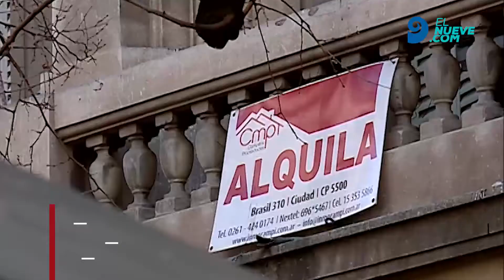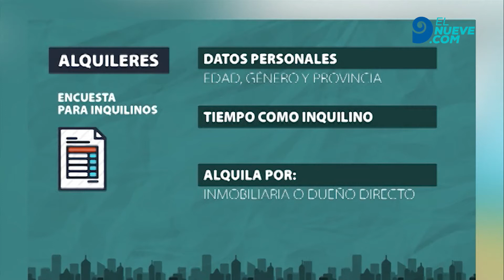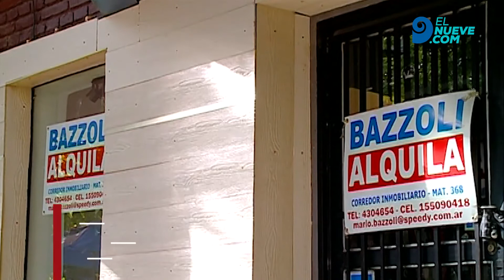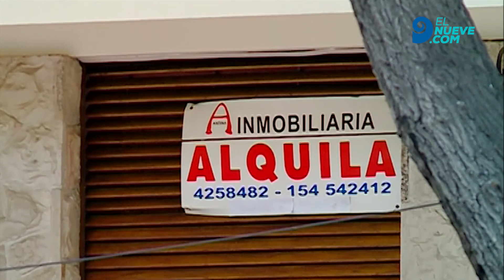¿Sos inquilino? Encuesta pretende sumar datos precisos para debatir la ley de alquileres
Las preguntas buscan identificar las principales problemáticas de las personas que pagan por una vivienda.